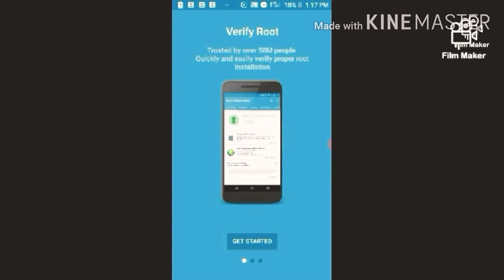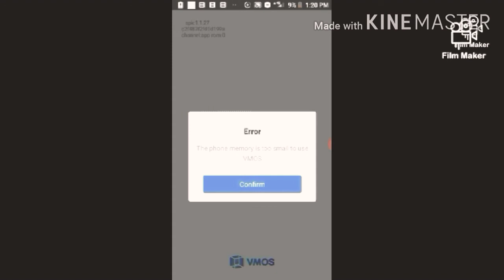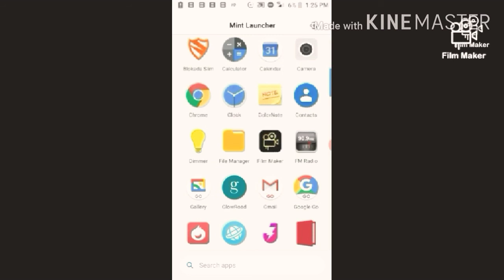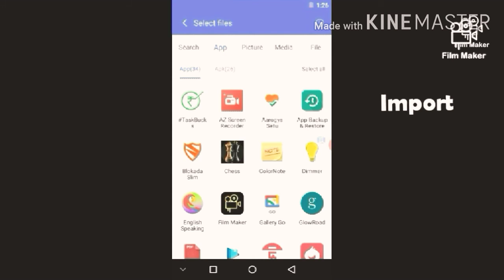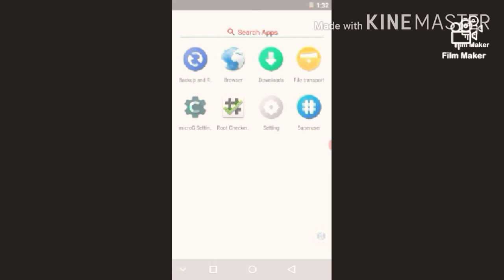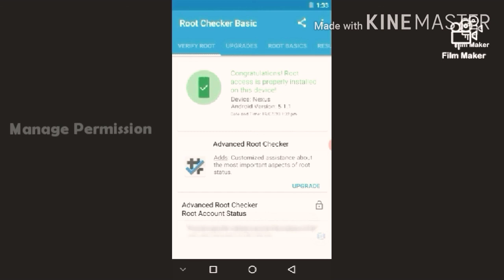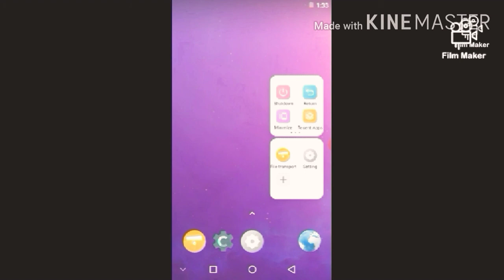Non Rooted Root App RunVmos 1Gb Ram Run 22 July 2020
Download Vmos Link